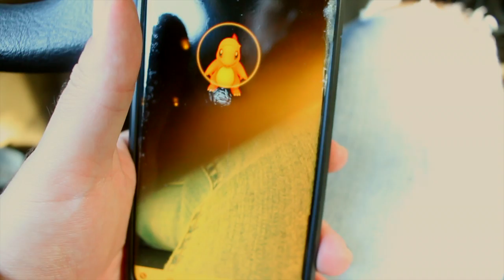28 year old pokemon trainer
Aye where my late 20's pokemans at ahahaha

LICENSOR -
Title: Canary Islands

Canon Rebel SL1
Audio Technica AT2035
Scarlett 2i2 (3rd Gen) Audio Interface
A whole lot of duct tape

Aye where my pokemans fans at tho. I'll be posting more my dawgys.